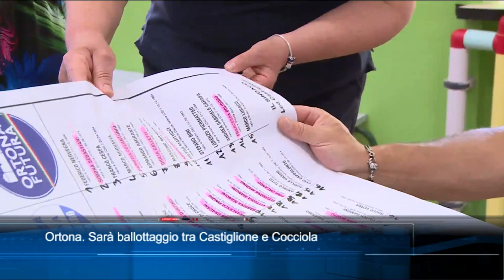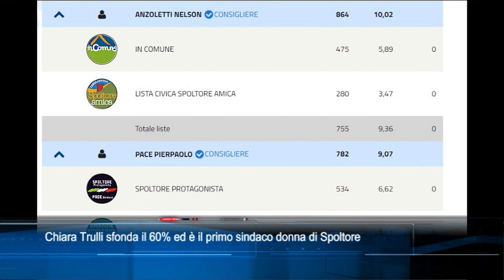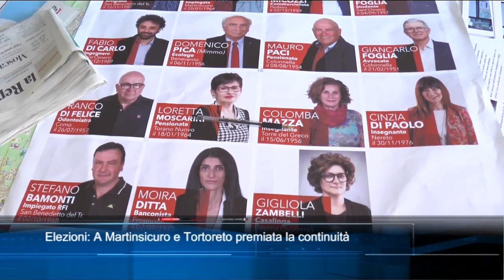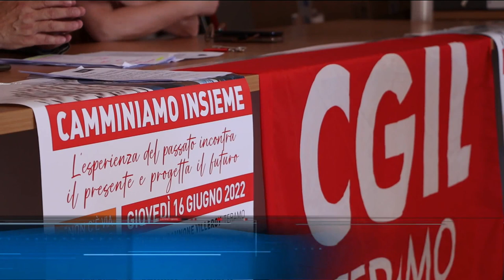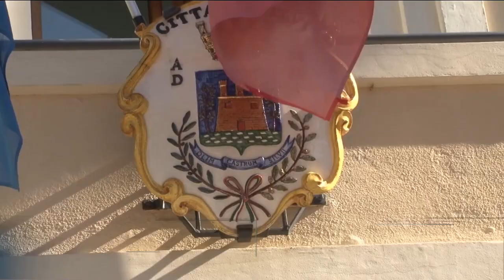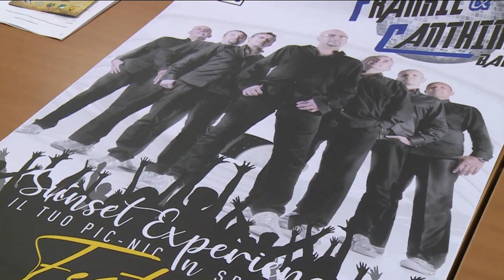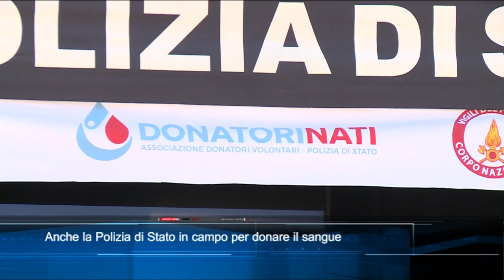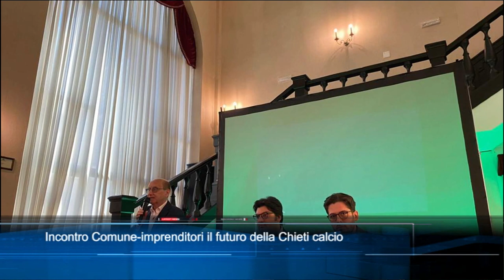TgSei Edizione delle 19 Martedì 14 giugno 2022